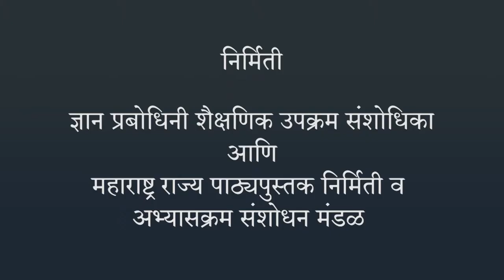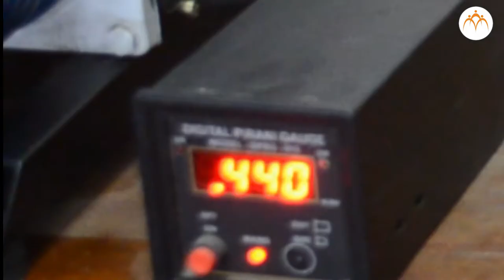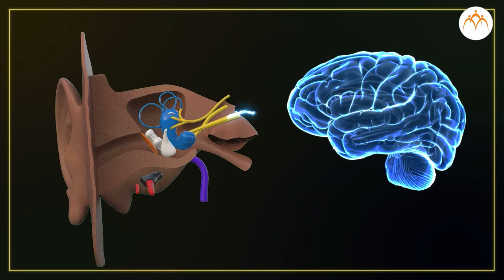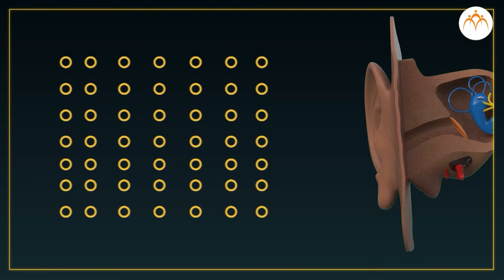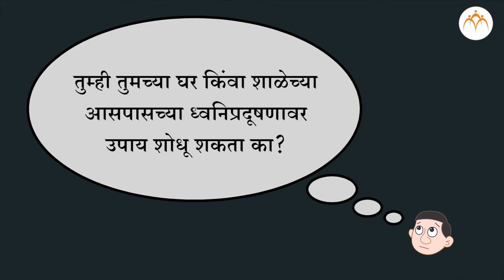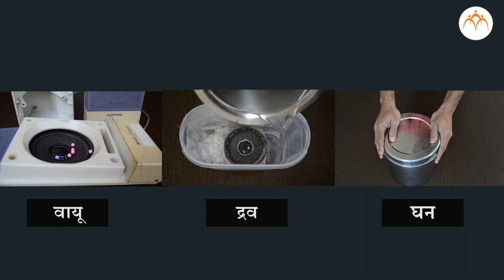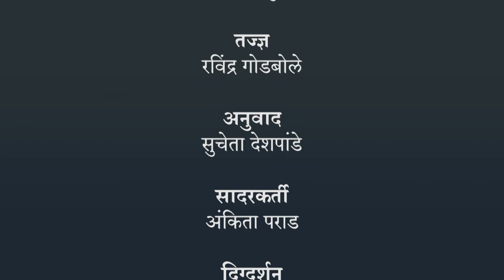ध्वनी - प्रसारण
ध्वनी - प्रसारण , 6th,Science,Jnana Prabodhini,Maharashtra Board,